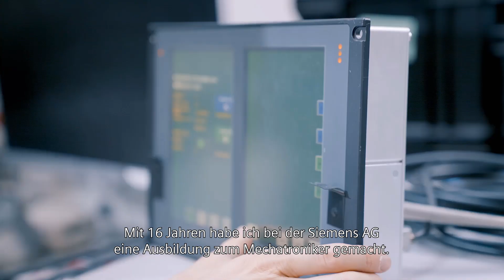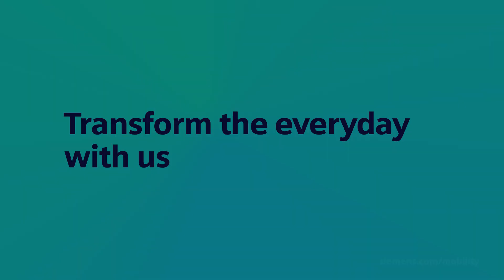Was begeistert unsere Mitarbeitenden an Siemens Mobility Rail Infrastructure?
Florian ist Head of Operations für die Siemens Mobility Werke in Braunschweig, Irxleben und Berlin. In diesem Video erzählt er von seinem Werdegang – vom Mechatronik-Azubi bis zur Führungskraft – und was ihn an der Arbeit im Bereich der Bahnautomatisierung begeistert.

Florian startete seine Karriere bei Siemens bereits mit 16 Jahren mit einer Ausbildung zum Mechatroniker. Heute verantwortet er die operative Leitung an drei Standorten und führt über 1.000 Mitarbeitende entlang der gesamten Supply-Chain-Management-Wertschöpfungskette.

Seine Leidenschaft gilt innovativer Technologie, nachhaltiger Zukunftsgestaltung und einem Arbeitsumfeld, das Spaß macht. Qualität und Sicherheit stehen für ihn an oberster Stelle – denn am Ende zählt, dass alle Fahrgäste sicher von A nach B kommen.

Ein wichtiger Teil seiner Arbeit ist das Recruiting: Florian sucht weltweit nach den richtigen Talenten – unter anderem in Großbritannien, den USA und Spanien.

► Karrieren im Bereich Rail Infrastructure
► Fortgeschrittene Schienentechnologien
► Nachhaltigkeit und Energieeffizienz
► Globale Operations und Führung

▬ Über Siemens Mobility ▬▬▬▬▬▬▬▬▬▬▬

Heutzutage stehen Verkehrsanbieter vor der Herausforderung, mehr Menschen und Güter auf den Schienen zu bewegen.
Bei Siemens Mobility ermöglichen wir unseren Kund*innen weltweit die Umsetzung nachhaltiger Mobilitätslösungen. Als führendes Technologieunternehmen verbinden wir wie kein anderes die reale und digitale Welt im Schienenverkehr.
In einem offenen Ökosystem vereinen wir Schienenfahrzeuge, Schieneninfrastruktur, Schienenservices und Software, um nachhaltigen, komfortablen und kostengünstigen Schienenverkehr von heute zu bieten.

Gemeinsam mit unseren Kund*innen und Partner*innen bewegen wir Menschen und Güter nahtlos und transformieren Mobilität für alle.

▬ Weitere Informationen zu Siemens Mobility ▬▬▬▬▬▬▬